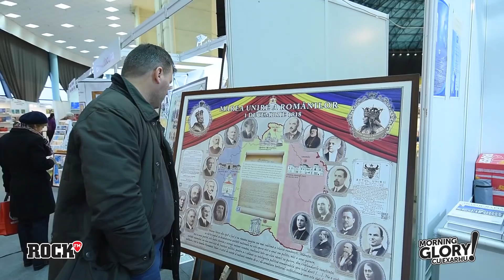Care sunt citatele preferate ale românilor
Morning Glory, Morning Glory, cărțile și cititorii. Ioana Epure a fost la Gaudeamus și i-a întrebat pe cititori dacă au vreun citat preferat care ar vrea să apară pe piatra lor funerară.

Cameraman/ Editare video: Mihai von Eremia